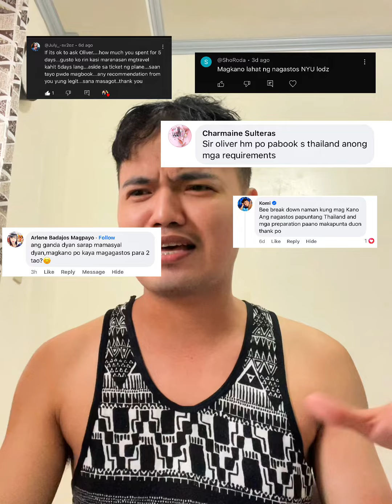Magkano ba ang gastos papuntang Thailand?